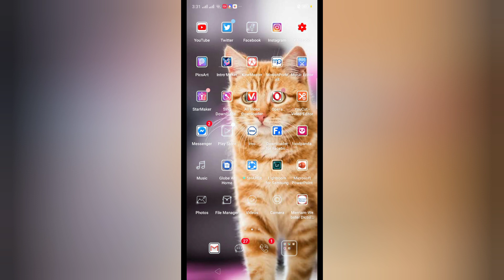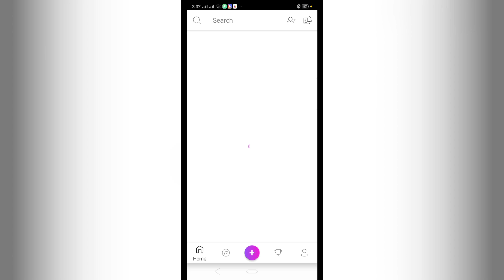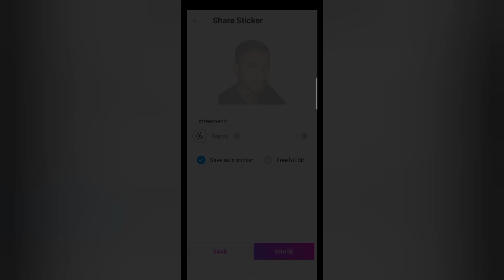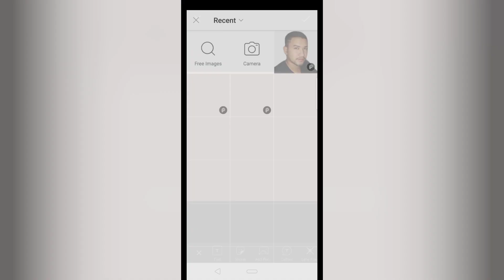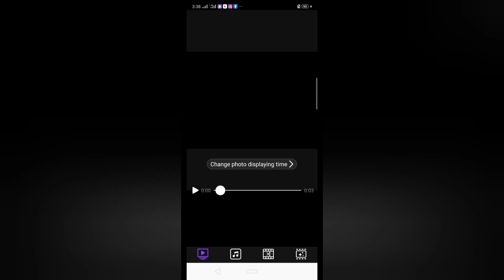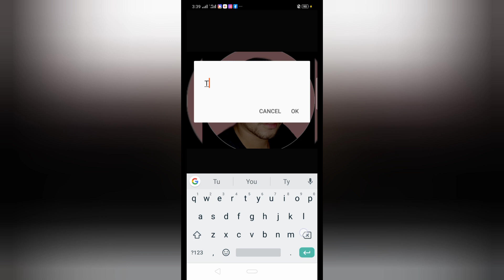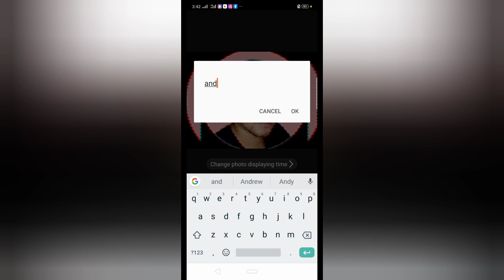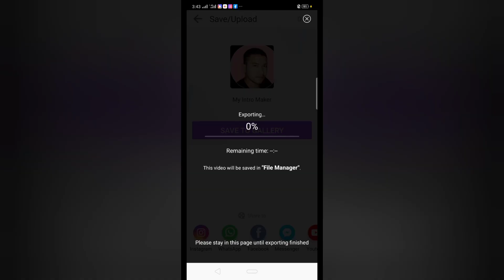HOW TO MAKE A YOUTUBE INTRO WITHOUT WATERMARK?- Basic Tutorial